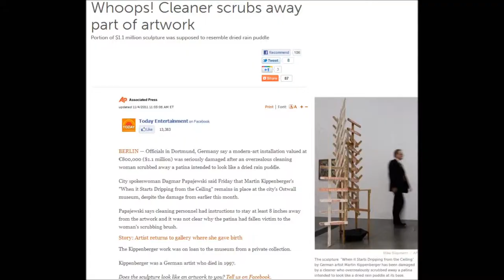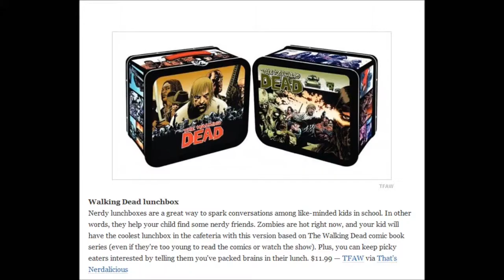And That's Why You Don't Try to Impress Your Boss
All kinds of weird stuff going on in the world today and I'm here to let you know on today's episode of TForbes TV.